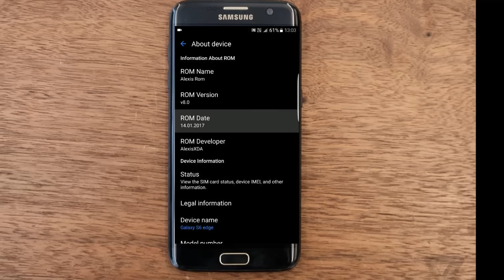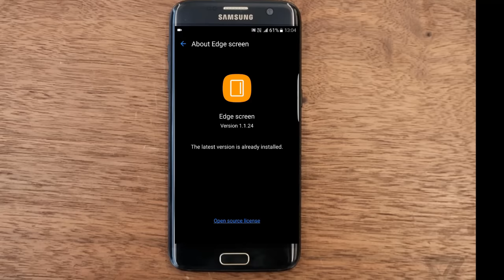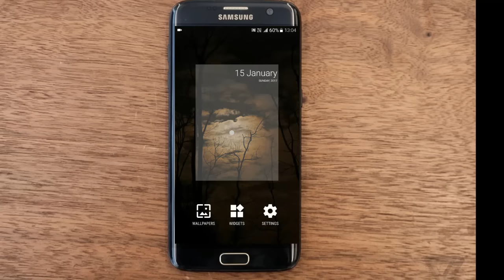Alexis Rom 8.0 Stable version out now for S6 & S6EDGE [BOOM SOUND]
Based on Alexis 7.8 Odex firmware
Deleted su.d support and added init.d one, this prevent the slow boot
Added some init.d for performance, smoothness, battery life
Added build.prop tweaks for Game performance and general tweaks for battery and responsivness
Improved RAM management
GraceUx enabled by default and reverted to stock icons and to 5 toggles in a row
Fixed busybox installation
Added fix for Screen Overlay detected and Scroll Capture fc
Applied by default VPN, USSD and IMS TELEPHONY Apks
Re-moved Themes apps on main zip and added option in aroma for choose what theme you want
Started partnership with @TheRoyalSeeker, all thanks to him for Divine Beats Sound Mod
Added for the first time in my ROM the Rom Control, at the moment I added only few things like:
- Network speed in statusbar
- Clock Position and Style
- Data Usage editable in Notification Panel
- And Device Informations in Notification Panel
- Ram Cleaner on Notification Panel
- Show all toggles by swiping from right side
- Multiuser enabler
- TouchWiz Home 15+ gestures functions
All thanks go to @daxgirl, @Wuby986 and @theressaad that helped me a lot!
Then, removed Alexis Settings App and removed the option to choose the icons to see in Power Menu
Now in power menu there is shown : Power Off, Reboot, Screenshot and Screenrecorder; The Emergency Mode is now moved in settings
Edited Settings Apk with a tons of new features:
- Led Indicators options in Display Settings
- Moved AcDisplay in Display Settings
- Toolbox, RomControl and SuperSU are now in Settings Menu and deleted from Launcher (looks better)
- Added by default to choose, not more only 9 tiles, but 15 tiles in Quick Tiles
Added LTE Only Mode in Connections Settings
Removed Single Extra Package, now there are two packages:
- Debloat and Mods Package, contains all file debloated by default and some mods
- Note7 and Google Apps Package, contains all Google and Note7 Apps to install instead stock S6
Added option for applying or unapplying adblocking in Extra Package
Added option in Main package for choose what theme you prefer (Default, Black with Grace Icons or with 5.0.2 Icons)
Updated only BlackTheme with GraceIcons and fixed Messages and Keyboard bugs
I decided to remove Nougat SystemUI Icons because someone had some issues installing it
Applied 1060+ Fonts Mod by default

WHY HAS MY ROM THREE ZIPS?
Is simple to explain...
The first package gives you the Stock Experience with Ultra Debloat applied and some options in aroma like my Dual Speaker Mod or my own Black Theme
The Debloat_Mods Package gives you the opportunity to choose what I've removed by default, this contains some Mods like 3Minit Battery or different System Animations or even the Divine Beats Sound Mod!!!
The Note7_Google_Package gives you the opportunity to choose the Note7 or Google Apps instead of S6 one, even because Note7 Apps are less stable than Stock Apps (Obviously)!
I made this separated package because if someone wants to revert to Stock Apps for example, he can do it easily simply downloading 318 MB and no more 900!!!

WHY IS MY ROM ODEX?
I decided to keep the Rom odex for some useful motivations like:
Better Ram Management
First time boot ultra fast (just 3 mins)
Open apps faster
And it marries the Tweaks I applied perfectly, new init.d and build.prop tweaks gives you the best smoothness experience without decrease battery life!
Even Game Performances are now better!!

SOME TIPS FOR BEST EXPERIENCE:
- Clean install this time is recommended
- Keep the ROM more stock possible, sometimes Note7 Apps could give some lags/bugs
- If you select Google Assistant don't update Google App or you will lose Google Assistant
- Try to don't use Xposed, it could be the first cause for your bugs
- Keep Stock kernel if you don't want Private Mode/Viper, it gives best performance and battery
- If you want Private Mode/Viper use any custom kernel
-If you have any problem with Accessibility Settings with apps like Greenify, install from Extra Package: Accessibility functions, Google Assistant and S-Voice
- If anyone wants VOLTE working, you need to flash your country csc removing feature.xml added by me by default. (If this won't work, I don't know what to say because I can't test it with my carrier)

HOW TO INSTALL:
Flash Alexis Rom 8.0
Flash Alexis_Note7_Google_Package OPTIONAL
Flash Alexis_Debloat_Mods_Package OPTIONAL